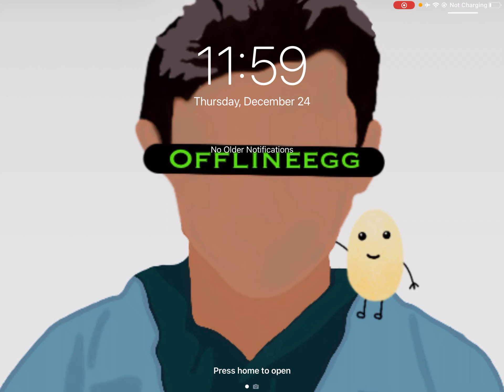Christmas morning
Comment